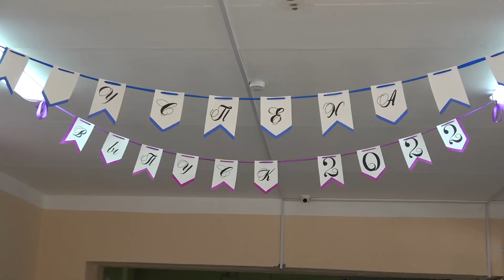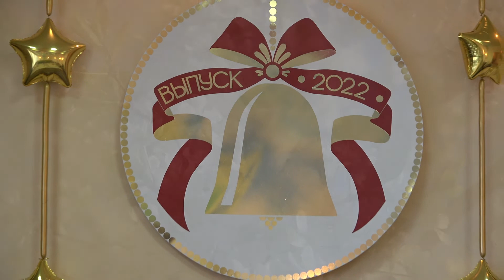Куда уходит Детство 1 класс 2011 и 11 класс 2022 Как взрослели Наши Дети 13 школа Новочебоксарск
Сын окончил школу. Собрал сборку лучших моментов из жизни Выпускников. Отлично Получилось. На долгую Память. Показали видео на Последнем звонке...